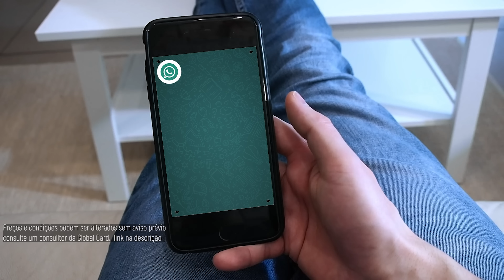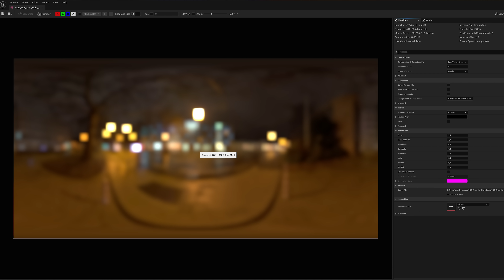NEM TUDO É RAY TRACING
Atualmente parece queo desenvolvimento de game é moldado em ter obrigatoriedade do uso de ray tracing, mas isso é um fato? não existe algo que poderia manter performance e boa qualidade?

COMPRANDO NOS PARCEIROS VC TB AJUDA O CANAL